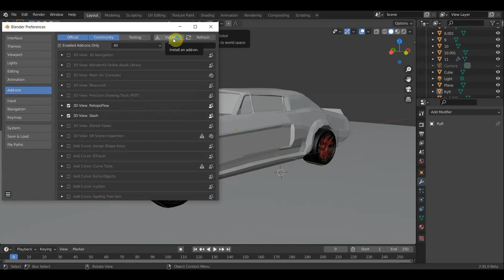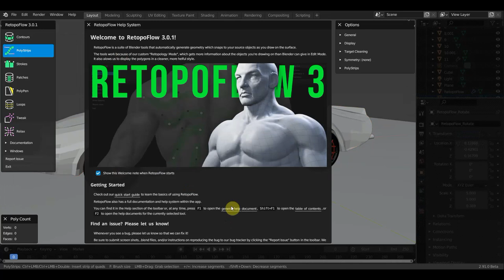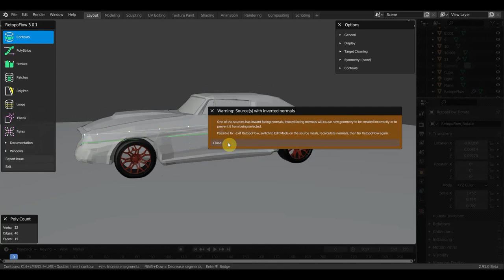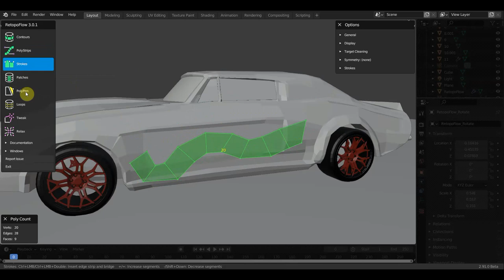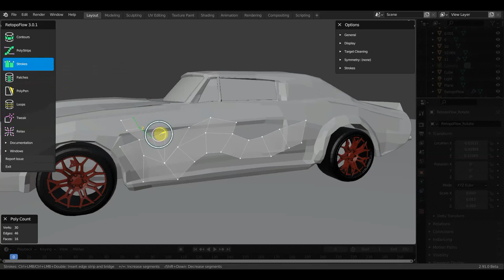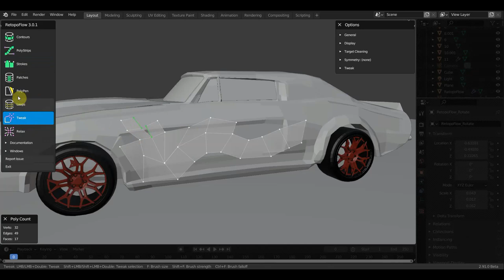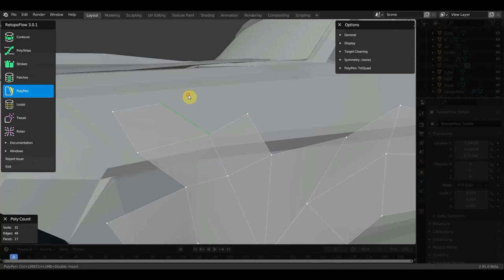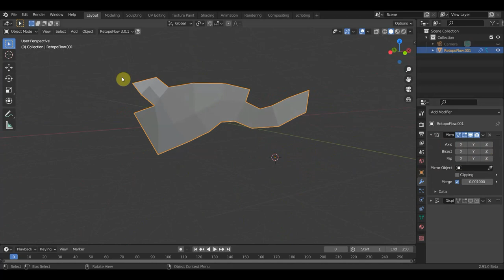BLENDER 2.91 Пробую аддон retopoflow-master